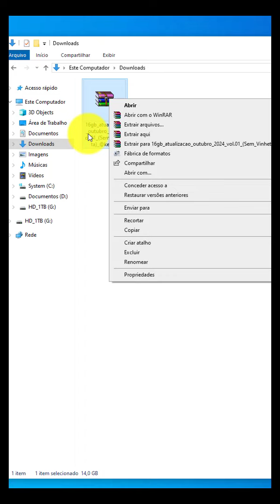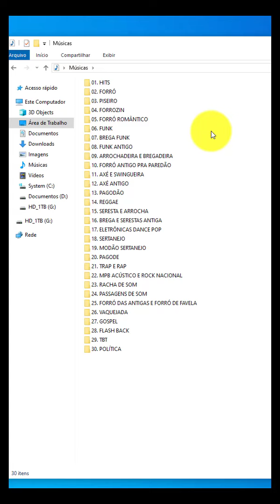Atualização Outubro 2024 Volume.01 - Atualize aqui o Seu Pen Drive, Grátis e Sem Vinhetas.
Quero expressar minha gratidão a todos vocês que estão acompanhando o meu canal.

Você gostaria de me ajudar? Qualquer quantia doada é muito importante para mim!